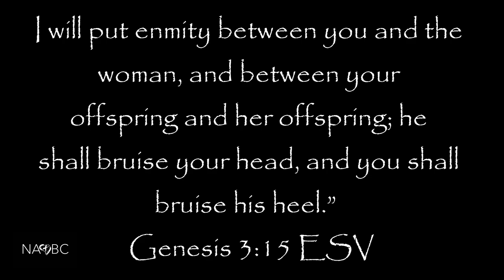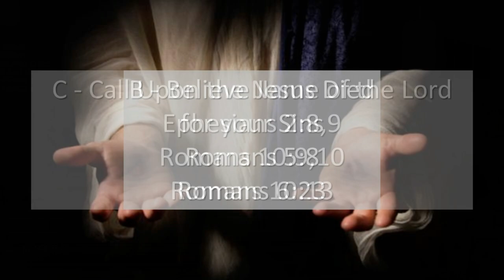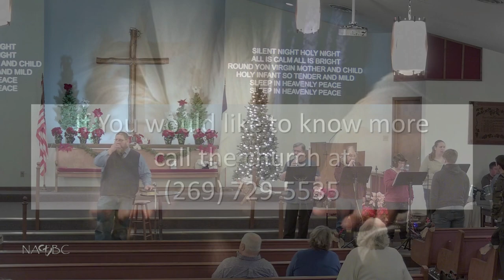"A Season of Peace" by Pastor Mark Behr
10 December 2023
Sunday Morning Service at North Athens Baptist Church Athens, Michigan
“A Season of Peace” by Bill Drum
Scripture: (All Scriptures are from the ESV Bible) Genesis‬ ‭3‬:‭15‬; Isaiah‬ ‭7‬:‭14; Isaiah‬ ‭9‬:‭6; Matthew‬ ‭1‬:‭23; Revelation‬ ‭12‬:‭4‬-‭5; Romans‬ ‭16‬:‭20. ‬‬‬‬‬‬‬‬‬‬‬‬‬
We are a small country Church in Athens Michigan who loves to reach out to others with the love of God. We worship an Awesome God who loves the whole world and wants everyone to see and understand what He has done for us. (1 Corinthians 15:1-4) We hope you are encouraged and filled with the Spirit by our Sunday Morning sermon videos. If you are ever in the area, please feel free to attend our Sunday Morning Services at North Athens Baptist Church 2020 M Drive South, Athens, Michigan.